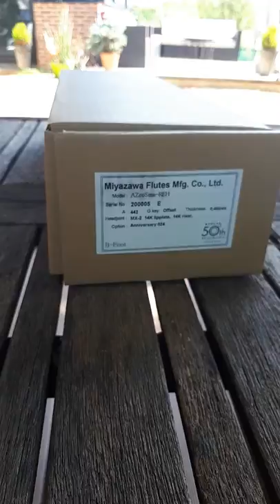Ma nouvelle Flûte MIYAZAWA 50th Anniversary 2019 - AZ CoSmo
Flûte argent 958° Britania - tube 0.40mm - clés argent 925° gravées - cheminées soudées or 14k- bagues et couronne or 14k - plaque d'embouchure et noyau or 14k - patte de Si - étui gainé - housse cuir surpiquée ... what else? magnifique ... série limitée, seulement 5 pour la France !!